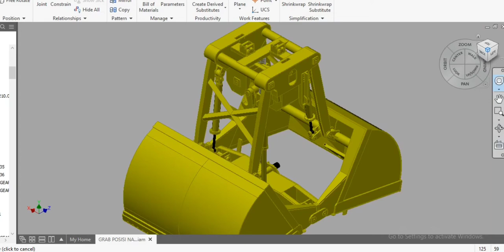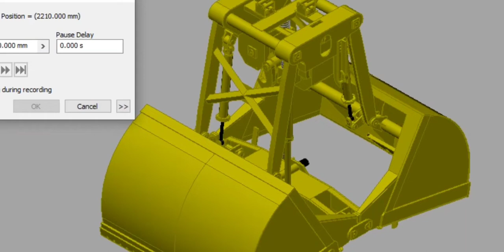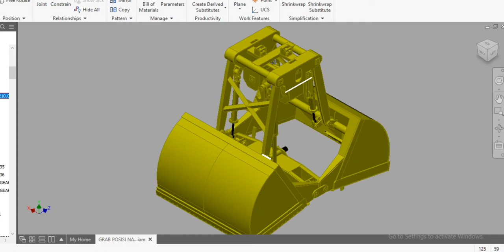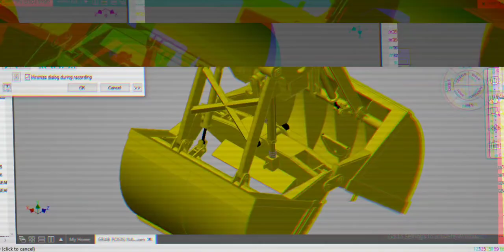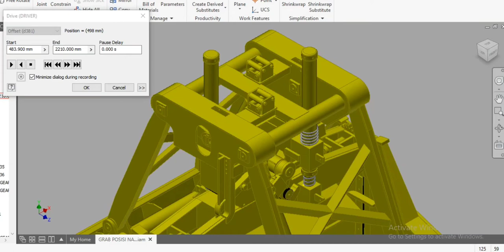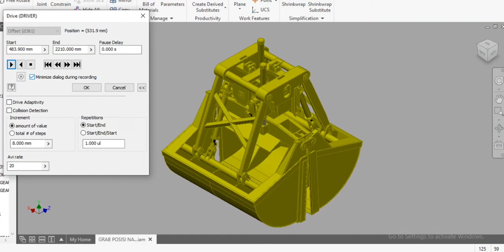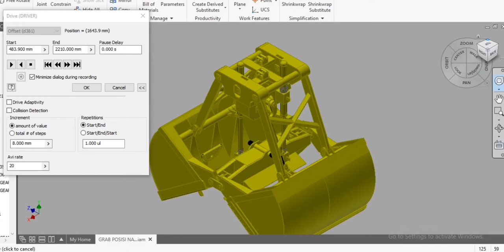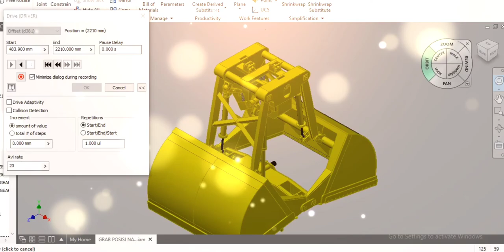GRAB TOUCHING HOOK 10M3 WORKING OPEN AND CLOSE BUCKET